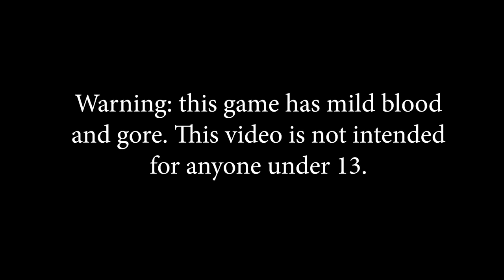Screw you, Hydra! | God of War I episode 1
Bruh I cut out an hour 45 out of this video this fight was so bogus

Thanks for watching my channel once again, or if this is your first time here, WELCOME! my channel is primarily gaming, and occasionally you'll find some other categories, such as comedy, drum covers, etc. I hope you enjoy it!